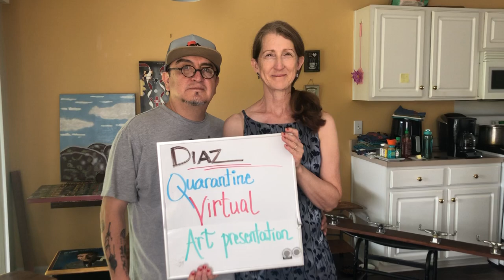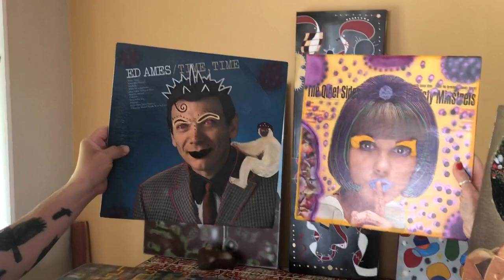Quarantine Virtual Art Show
Juan and Suzanne introduce and talk about all of Juan’s quarantine art pieces, celebrating their 12 year anniversary!